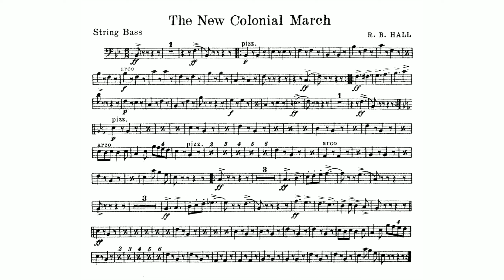Robert Brown Hall "The New Colonial March" String Bass